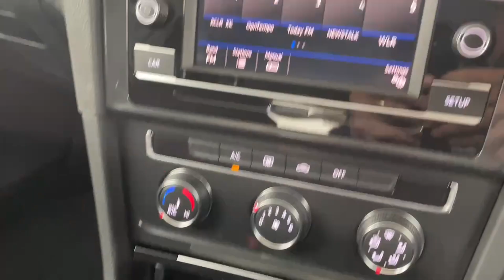182D17778 - GOLF VAN 1.6 TRENDLINE TDI 115BHP 3DR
Now in stock we have this 182 Volkswagen GOLF VAN 1.6 TRENDLINE TDI 115BHP 3DR, finished in Pure White.
Price ex VAT @ 23%. Call Dave on 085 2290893 for details
Finance is provided by way of Hire Purchase Agreement from Volkswagen Financial Services Ireland Limited. Volkswagen Financial Services Ireland Limited is regulated by the Central Bank of Ireland.
Buy in confidence from Tom Murphy Car Sales.